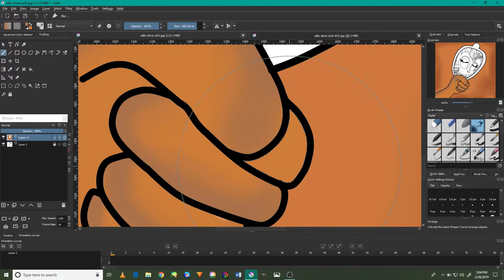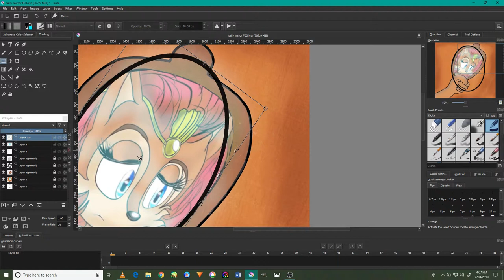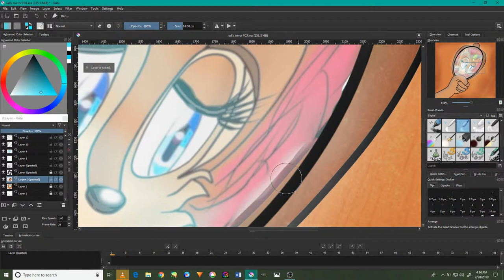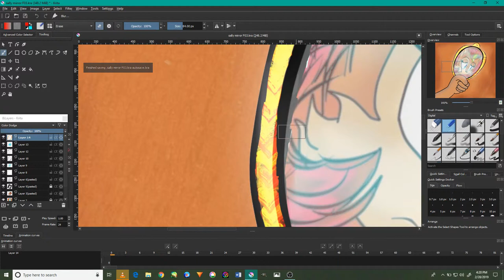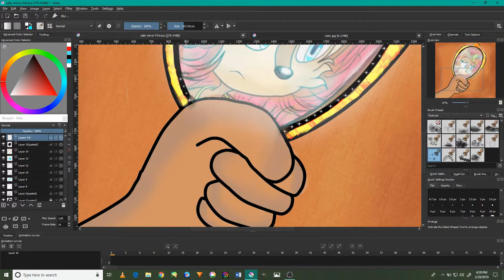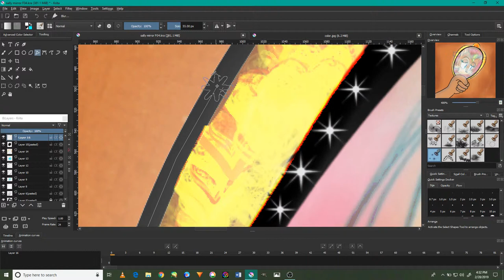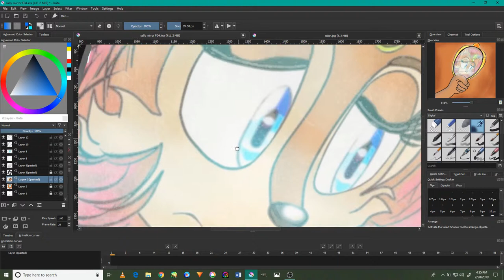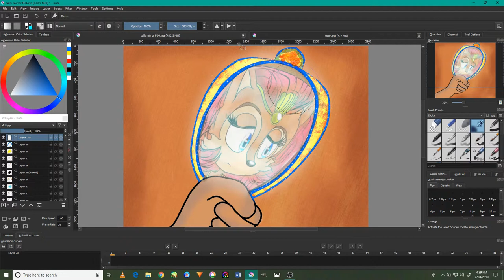Sorrow in the eyes of Princess Sally Alicia Acorn Speed paint in Krita tutorial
HI everyone and greets to all of you and for today video the some as always the birthday of Sally Acorn in those videos as a normal video I ve some excitement news the episode that I made is almost done I need to take the time to do some changes to it and I m working on a different type of anime and by the way it’s the birthday of Sally so I want to make the best as possible and here is why I seek to make it the best of the best ever seen and a new revolution in the world of anime and its brand new not copy from any one or realistic in general but in will be fun and more cute than ever I thought I d but be I m working on it day and night and I barely have time for myself and it so hard to express by word the process and hard many process and steps it took from me and to be honest mi forgot what kind of a steps I use to make it to appear like that sincerely I don’t know though but it will be making the best yet anything yet possible but I must say one thing about my anime its not like the real anime that all want to see because I live in a region where some the tools are not available where I live however, I m so sorry about that but I grantee I will be making it in more high solution on quality but for now this is what I can give by the way its all made by me and this isn’t a old anime its birth in a new generation and my abilities are getting better as time past by that is awesome in my opinion though, and now on the main topic in this episode you all will notice Sally whole family in the episode like the queen and king and her ANT Rosy I never known her only form the sonic satam when she appear in the episode blast from the past however but I made her even better in the form I notice in the Sonic franchise and including the shine comics and the IDW in all though get to work on that title and y best wishes to all and my wishes to all of you please stay tune until that and I m working to bone to deliver it to all as I do it step by step and please do like this video if you like it and share it and comment and do stick around to subscribe to my channel to help me in this journey to make better anime for this awesome ironic that love since my childhood and cheers to all of you by the spring is on the way happy springs times and best time to all and have a awesome time to the rest to your weekend, cheers.                                                                                                 And in the night the power of chaos was making the island magical and its powerful might was making anything the mind can imagine come to life and in this legend where everything is in peace not hate or anger in the world but happiness and lovely everywhere and this is not even a normal episode I dreamed of making it as real as possible but my abilities are high in everything but the Program and software’s that I use were not helping me as all the tool I use but I manage to make it as perfect as I can but I want to say its my first improve video after years of developers my abilities to be able to make it come to reality as it in this but I’m so sorry for the quality for l have no ability to make better than this but I hope it will pleased everything by the way I wish all the best for the people who made this ironic of the world of anime and to the Depart person who made the sonic satam Ben Hurst for he is the one who made such a beautiful anime in his days before he passed away and I want to give him the full credit for he is the one better in making the best anime in the world, and in this animation where sonic x and satam and underground exist in one form for I study so hard in making this come to me but I’ve so much yet to finish but i have all the knowledge is required and the experience however, but in the future I will make the really form for this is my own vision of the Sonic RS form My improve video for animation Do Please do care to subscribe to me and like, share, comment and turn on the notification bell to stay for more videos in the near future and please do support me in my career in my and to help me in making a new sonic series and thank you very much and God bless all of you and good night and have an awesome day. Give me your feedback and any suggestions for a future video and this is the first Version of my work and I will make more types each day though. And a new threat to destroy the world after the crisis that happen in the story and it will be the new animation that introduction it though and I will do more videos like this and hope you will like it so much and enjoy. And a Special thanks to all who support me in my career and please subscribe and like, shares my videos for I will present a new Anime and its called Sonic RS and the Revolution of Chaos